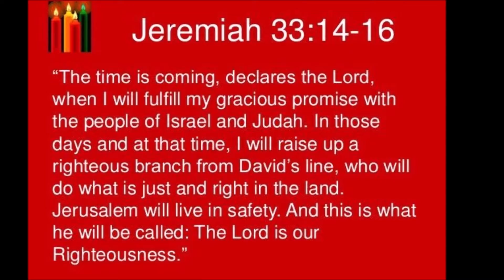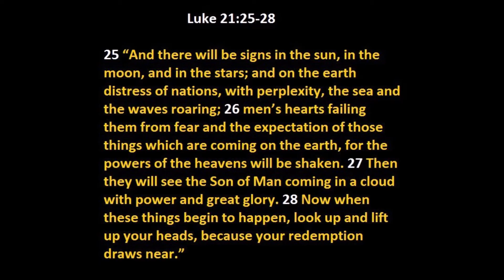Advent Week 1